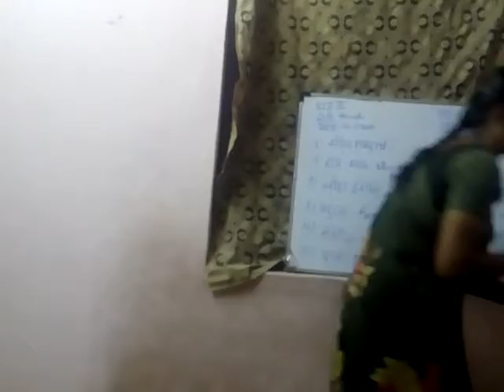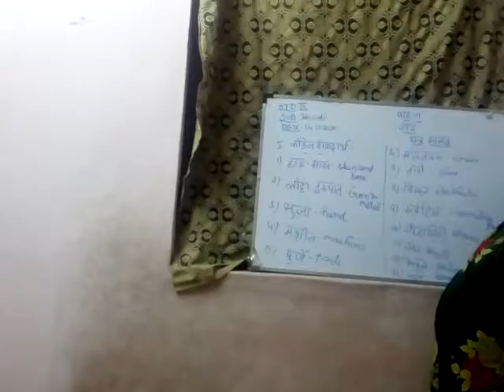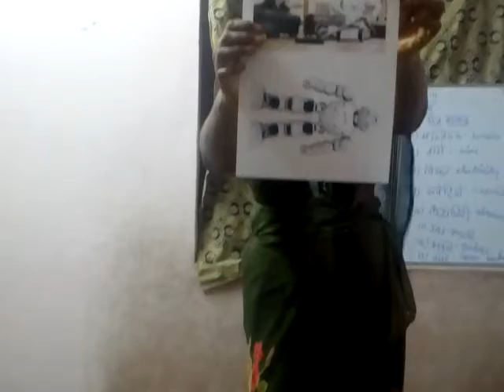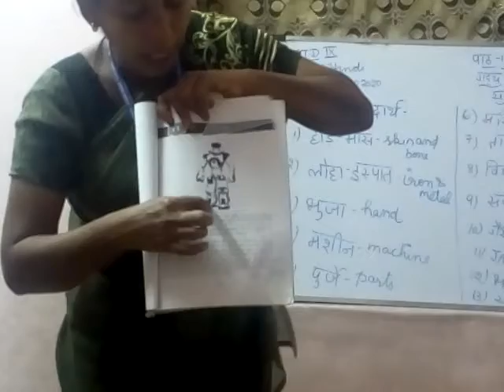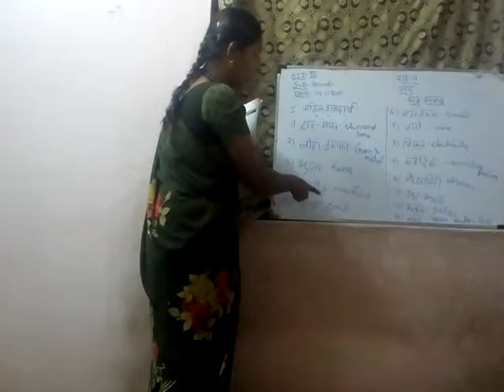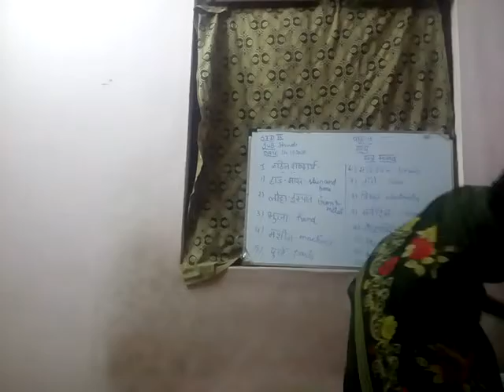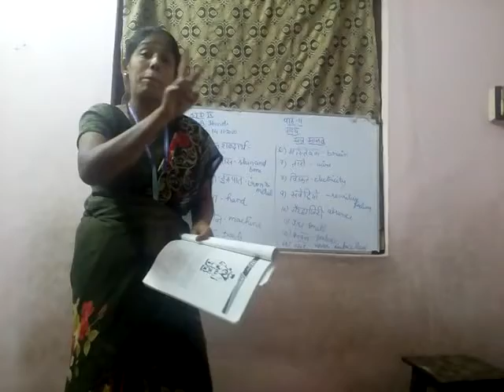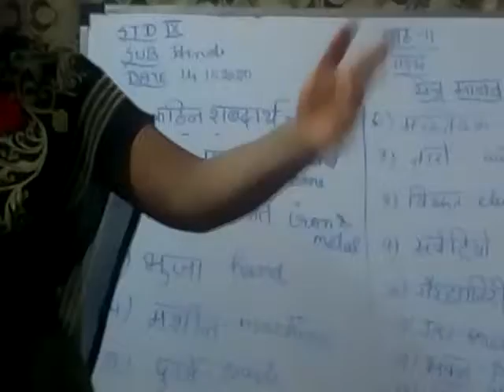SDA School Gandhinagar IX-Hindi 19.10.2020